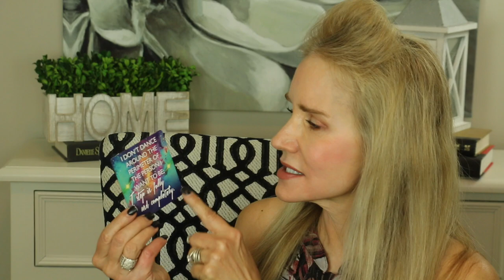HOW TO FIGHT KETO BREATH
CURE KETO BREATH ONCE AND FOR ALL!

If you’re on the Keto diet, you know how great it is!  The Keto diet helps you maintain your weight easily with almost no hunger, but it comes at the price of horrendously bad breath!  In fact, in the past I quit the Keto eating plan twice after my husband’s complaints about my Keto breath.

Recently, though, I have discovered a cure for Keto breath which truly works! I share my Keto bad breath cure in this video.

If you have ways you deal with Keto breath, or any thoughts about curing bad breath in general, I hope you will share them in the comments section below the video.  XXOO Beth

WELCOME TO FIFTY PLUS BEAUTY! This channel is all about mature beauty and skincare, anti-aging, dealing with wrinkles, how to use Retin-a, mature fitness and wardrobe tips for women over 50.  All my videos are about the challenges we face as a mature woman.  Let's make our second half our best half!  XXOO Beth

💝  PRODUCTS MENTIONED IN HOW TO FIGHT KETO BREATH

Smart Mouth Mouth Wash

Tongue Scraper

Face Book: Fifty Plus Beauty

💝  MAKEUP I AM WEARING IN HOW TO FIGHT KETO BREATH

It Cosmetics Bye Bye Pores Powder in Translucent

Peach Perfect Foundation in Nude

Charlotte Tilbury Filmstar Bronze and Glow in Fair Medium

Profusion Chocolates Eyeshadow Palette

NYX Wonder Stick in Universal

Flower Beauty Lift &b Sculpt Contouring Palette (blush)

Thrive Liquid Lash Extension Mascara

PUR On Point Eyeliner in Rain

Flower Beauty Lipstick in Spiced Petal

Charlotte Tilbury Lip Cheat in Pillow Talk

Milani Keep It Full Lip Gloss in Natural Lustre

Surrat Lash Curler

💝  CLOTHING
MUCH OF MY CLOTHING IS FROM THRED UP

💝 JEWELRY (mostly David Yurman - DY)
DY Rings